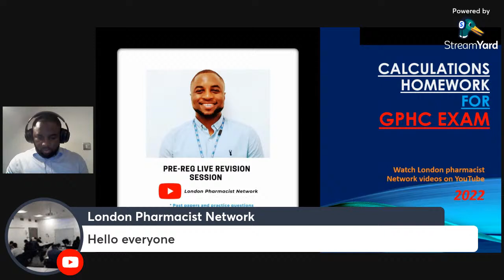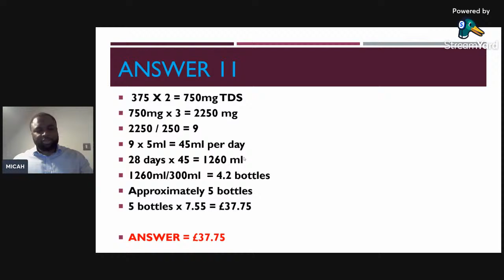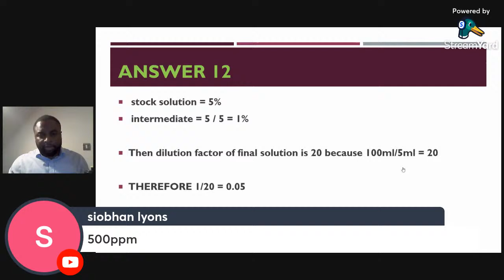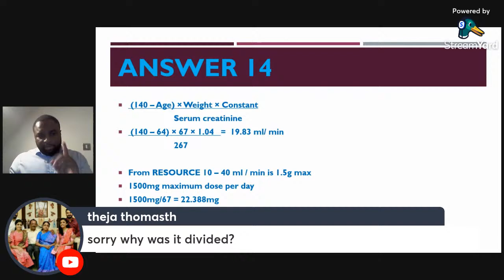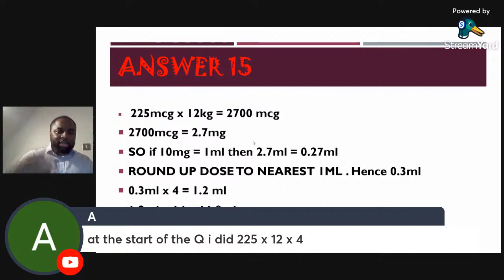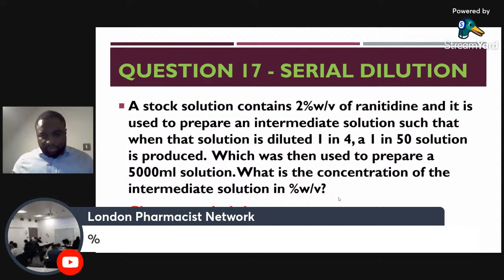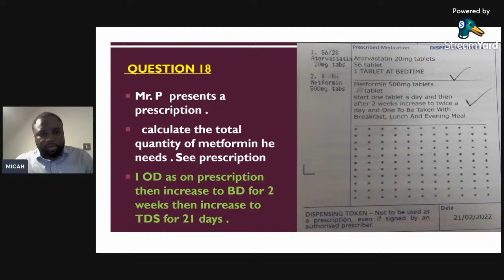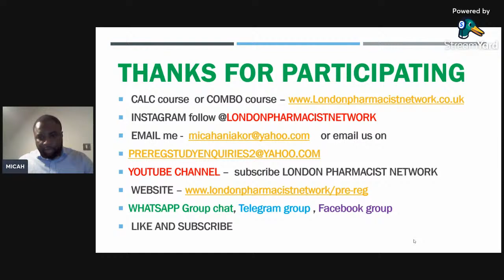GPHC PRE-REG EXAM CALCULATIONS .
In this session we go over answers to new styled calculations questions in preparation for the upcoming GPHC assessment in November 2022. Our aim is to assist many pre-reg pharmacists totally SMASH calculations on 3rd Nov . GPHC Pre-reg Londonpharmacistnetwork GPHCcalculations # Preregrevision